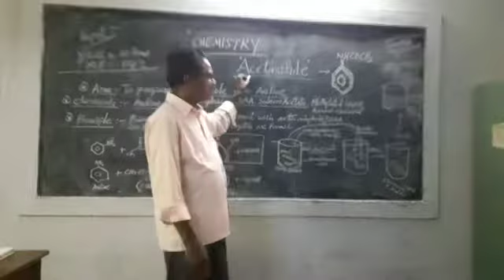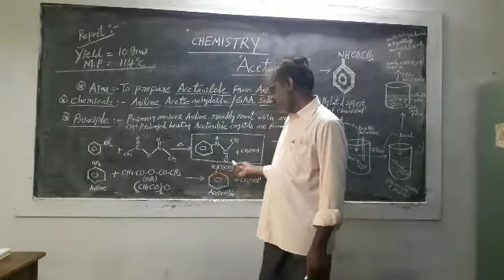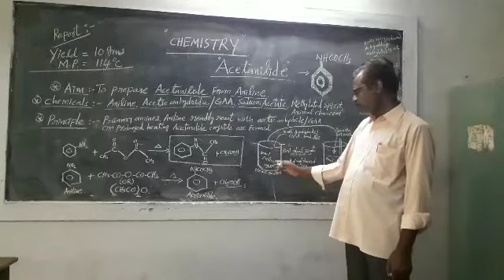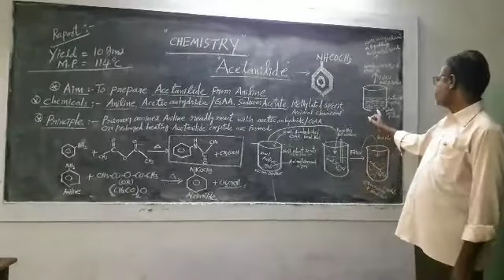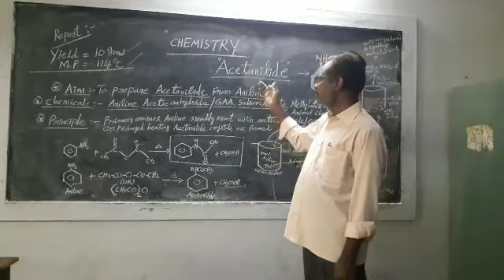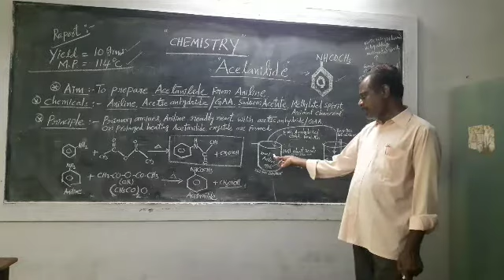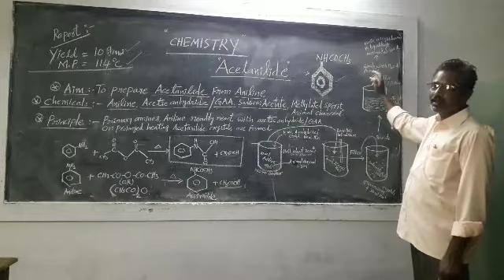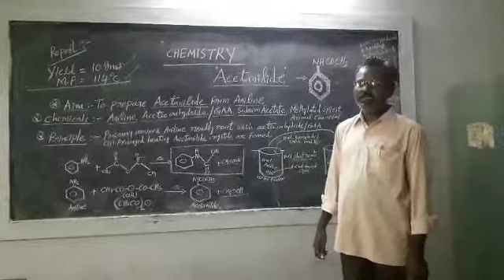Acetanilide Preparation/GovindaRajulu M